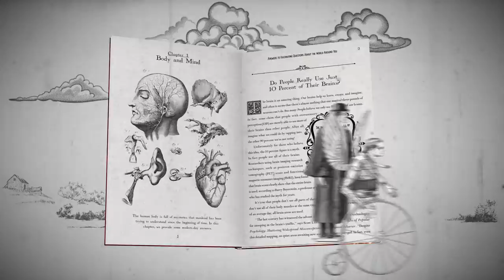Life's Little Mysteries Book Commercial - Dec 2011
30 second commercial for the Life's Little Mysteries book available on LifesLittleMysteries.com

This is only my second real after effects project. Using what I learned on videocopilot.net and inspiration from the likes of Terry Gilliam and other steampunk artists I wanted to put together an animation that tied into the book and had a woodcut, victorian style. I accomplished that by using the puppet tool in after effects extensively. It's not perfect but it's a good start I think. Let me know what you think.

I also designed the book that's for sale and it is quite interesting. It makes a great gift idea for anyone and is great for kids. Learn the answers to over 120 of life's little mysteries.